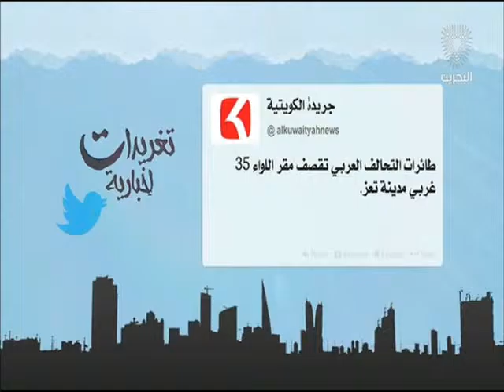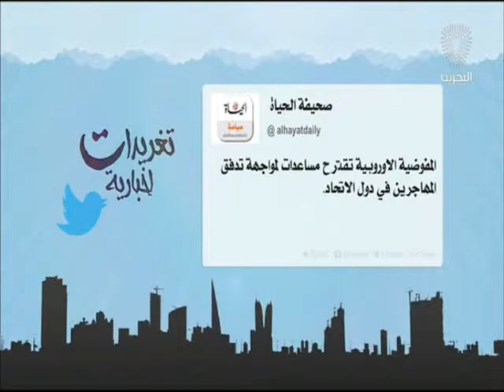البحرين : تغريدات إخبارية 2 2-03-2016